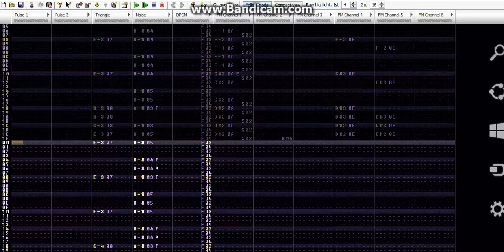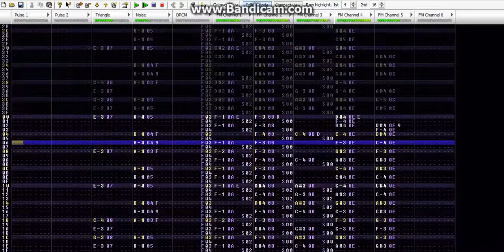destroyerofcomedy - Midnight Ride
I tried something a little different this time around. The humble VRC7 chip is a very under appreciated expansion chip for the Famicom. It was only used in one game, Lagrange Point and the Yamaha FM Synthesis chip inside of it gave it a truly unique feel, making it sound like an MS-DOS or Sega Genesis game.
    I was inspired by the New Wave style of music from the 80s and I hope that you like it.